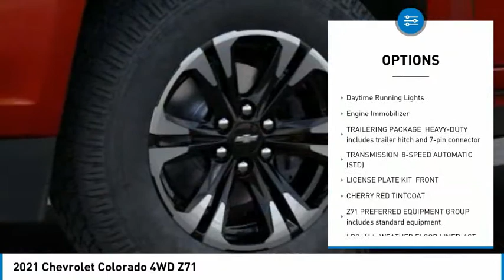2021 Chevrolet Colorado 4WD Z71 FOR SALE in Post Falls, ID LL1170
Stop in today for a test drive of this N 2021 Chevrolet Colorado

Knudtsen Chevrolet
1900 E Polston Ave

Want to stretch your purchasing power? Well take a look at this fabulous Colorado!! 4 Wheel Drive, never get stuck again.. This is the vehicle for you if you re looking to get great gas mileage on your way to work.. A winning value!!! New In Stock   Safety equipment includes: ABS, Traction control, Passenger Airbag, Curtain airbags, Front fog/driving lights...Other features include: Bluetooth, Power locks, Power windows, Heated seats, Auto, Climate control, Cruise control, Audio controls on steering wheel, 3.6 liter V6 DOHC engine, Heated seats, Tilt and telescopic steering wheel, Power heated mirrors, Multi-function remote - Remote engine start, Power seats, 4x4, 4 Doors, Fuel economy EPA highway (mpg): 24 and EPA city (mpg): 17, Heated steering wheel, Tachometer, External temperature display... Disclaimer: Our internet prices are after all applicable rebates. Subject to lenders credit approval. Rebates may or may not applied towards leases.0  apr is in lieu of rebates! on selected models. Terms and condition may apply call or see dealer for details. All prices are plus sales tax,   197.40 dealer doc fee, and   14.00 title.      On approval of credit.      . see dealer for details. Chevrolet trade assist in allowance must trade in a 2006 or newer car or truck.Costco members rebates only on 2020 Tahoe, Suburban, and Silverado s. Must show proof of ownership.Conquest you must own a 2006 or newer non gm product to qualify. gm loyalty must own a 2006 or newer gm product to qualify. some of these vehicles are former service loaners.on selected models you must finance thru gmf, lease loyalty you must have a current lease on a 2015 or newer vehicle, must of leased it at lease 30 days ago. subject to credit approval. expires 9/30/2020